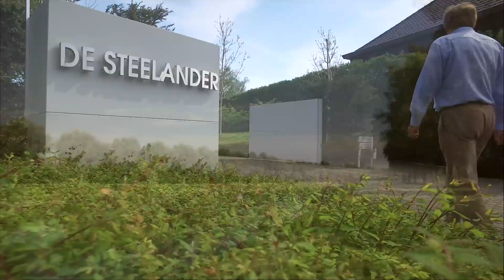Domein De Steelander te Harelbeke